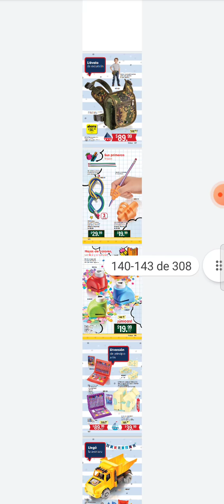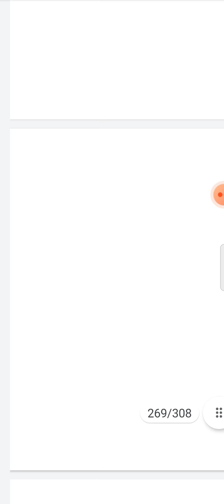catálogo Arabela campaña 11 2022